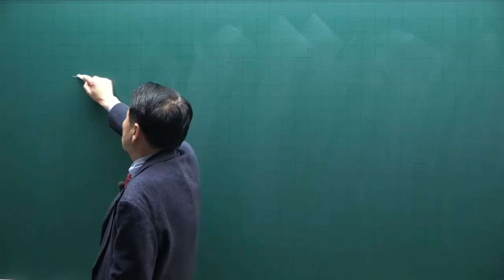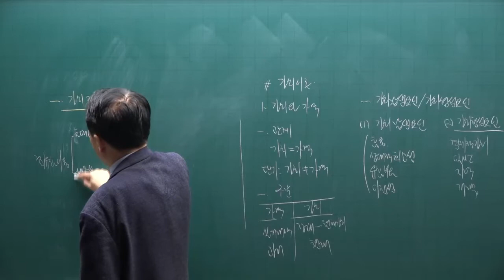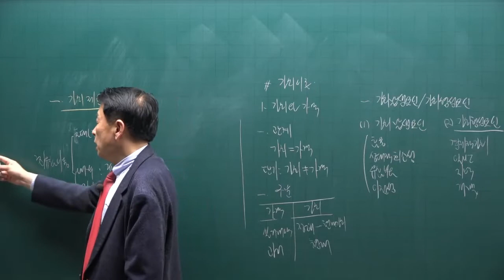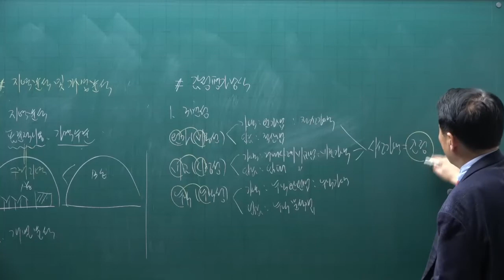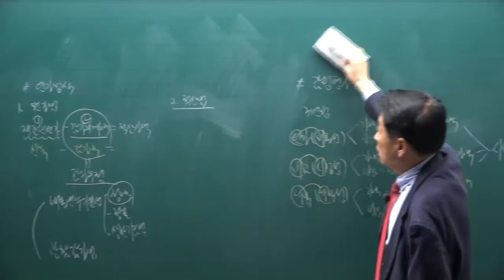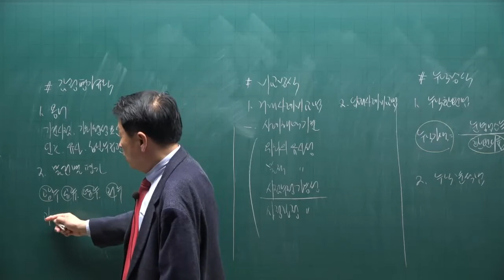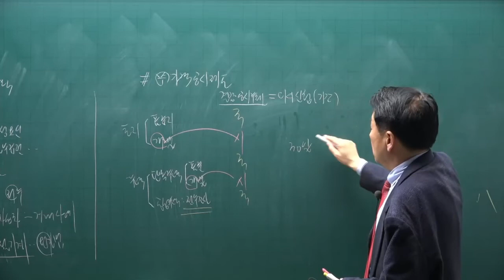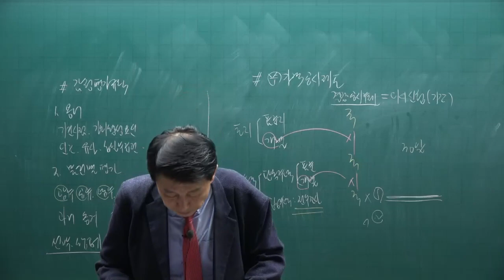[공전무] 제 33회 공인중개사 부동산학개론 기초이론 24강